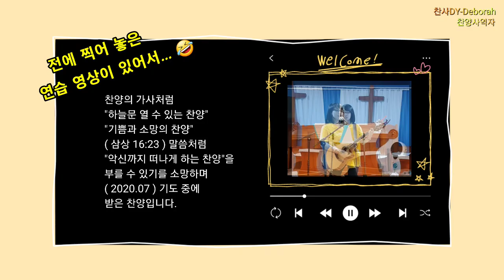🎶 자연과 함께 힐링~🎶 | Healing time. | BGM - 자작곡 찬양 #11 "내 찬양이"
🎶 예쁜 꽃들과 함께 찬양 들으며 힐링해요~🎶

핸드폰에 담아놓은 "꽃들과 하늘" 영상과 함께
11번째 업로드한 "내 찬양이"
자작곡 찬양~ 함께  올립니다.

주님의 사랑 안에서 날마다
"여호와 샬롬~! 여호와 닛시~!" 하시는
매일매일 되시기를 기원합니다.

찬양의 가사처럼 "하늘문 열 수 있는 찬양"
"기쁨과 소망의 찬양" ( 삼상 16:23 ) 말씀처럼
"악신까지 떠나게 하는 찬양"을
부를 수 있기를 소망하며
( 2020.07 ) 기도 중에 받은 찬양입니다.